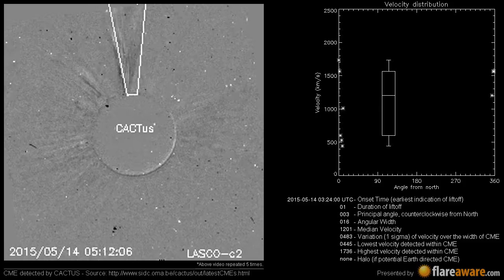A Non Earth directed CME at 2015-05-14 03:24:00 UTC